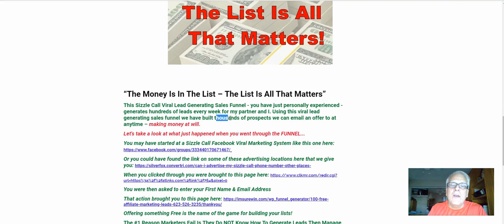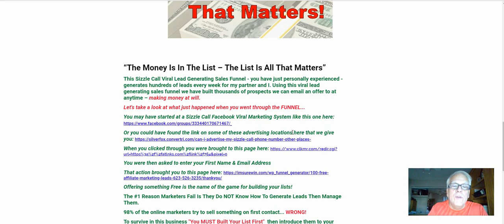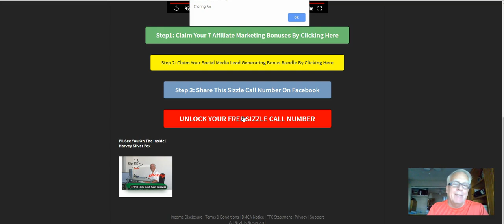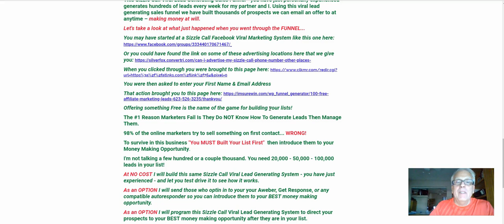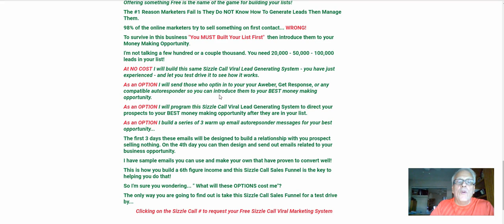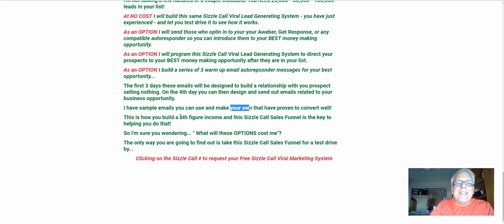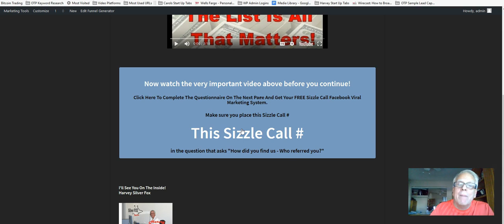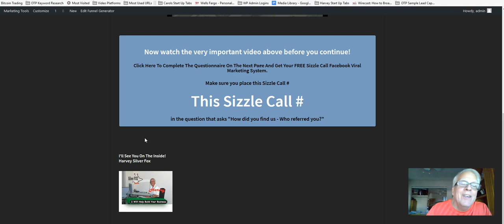Welcome To The Access Page Now Let's Take A Tour